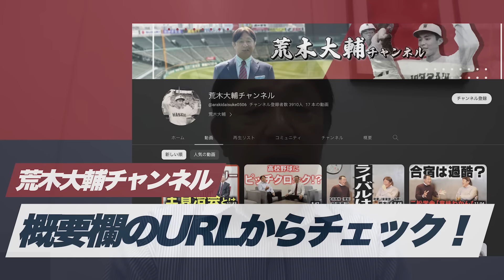阪神投手陣に異変が発生している!? ヤクルトと広島は自分たちの野球を追求すべき!! 荒木大輔のセ・リーグ各球団分析!!後編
「プロ野球をもっと楽しく、もっと身近に」をコンセプトに、プロ野球OBの方をゲストに招き、プロ野球をもっと楽しく、もっと身近に感じてもらえるような企画を実施する「野球バラエティチャンネル」です！

荒木大輔チャンネル